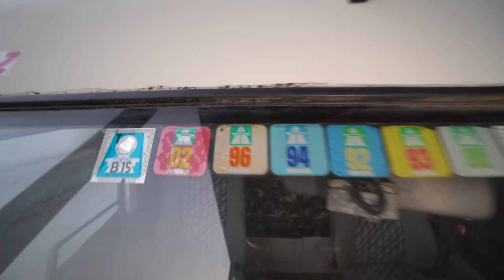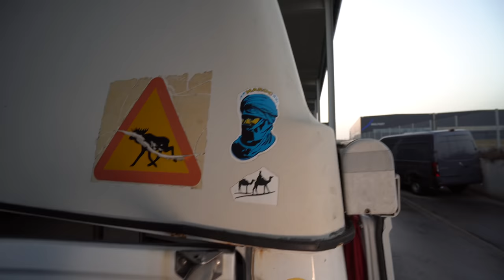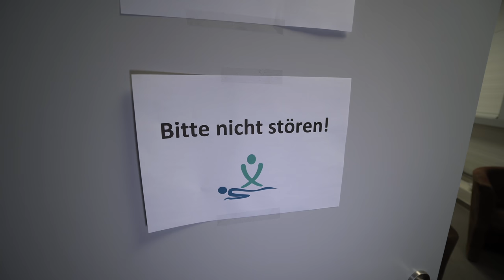Mercedes Benz Sprinter 4x4 Wohnmobile 2021: HRZ Edelschmiede im High End Leichtbau. Eine Doku.